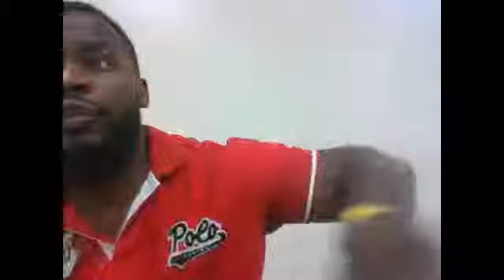The relevance and parallel's of the split of the kingdom pt6: Jehoshaphat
The relevance and parallel's of the split of the kingdom pt6: Jehoshaphat - Captured Live on Ustream